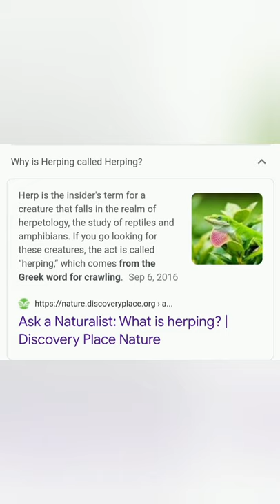What is Herping - Toadboy short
script

What is herping?

Herping is going on adventures looking for reptiles and amphibians such as frogs and lizards

The word Herping is based on the word herpetology which is the study of reptiles and amphibians

Herping is a great hobby for families with young kids to pick up or for students who aspire to become nature photographers as it gives you plenty of subjects to test your skills on!

The YouTube channel "Brave wilderness" has almost 20 million subscribers from making videos about herping